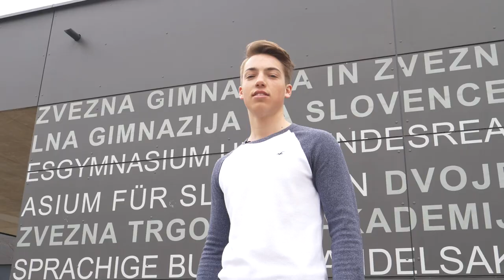Mladi upi 2018 - finalist Luka Podlipnik - trailer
Znani so finalisti razpisa Mladi upi 2018. Razpisna komisija je v ožji izbor uvrstila 9 športnikov, 2 športnika invalida, 6 umetnikov in 3 znanstvenike. Med njimi je tudi Luka Podlipnik. Več o Mladih upih